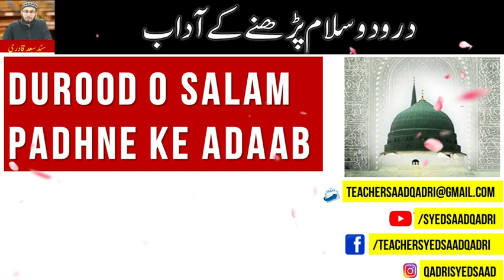Durood o salam padhne ke Adaab